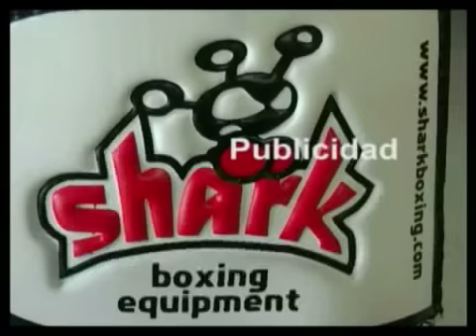Encuentro con Pepe Abrinez, preparador de tenis. Debate: Boxeo en TV - Prog. 7 - Parte 4 de 6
En el programa Cuerpos Perfectos TV de hoy entrevistamos a Pepe Abrines (coordinador del centro de tecnificación de Palma de Mallorca, tenista profesional y ex-entrenador de Rafa Nadal) que nos muestra como el deporte y una buena alimentación nos sirve para tener una buena salud.

En el debate: Tocamos el tema de los deportes de contacto en la Televisión, con Xavi Moya (Campeón de full contact y boxeo), Esther Paez (Campeona del mundo y de España de kick boxing y boxeo y primera profesional del boxeo en España) y Dani Salgot (promesa del boxeo en España).

Destacamos: Eventos: Pepe Abrines: " la edad no importa, si entrenas te mantienes hasta cuando tu quieras".